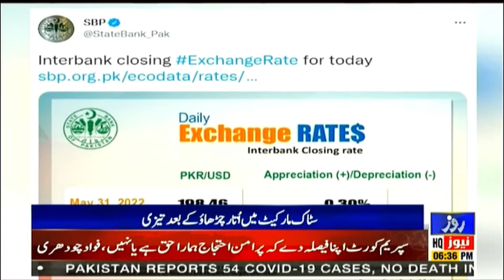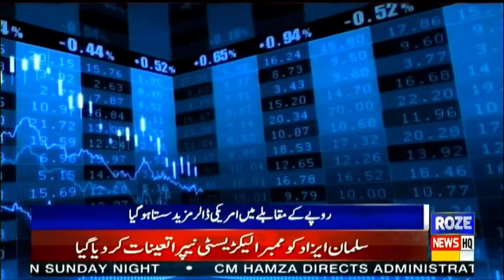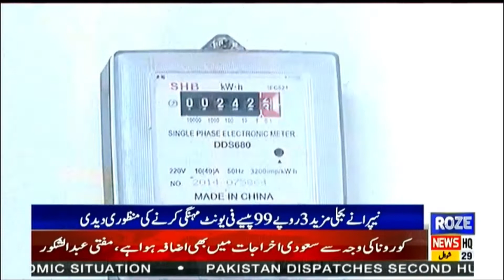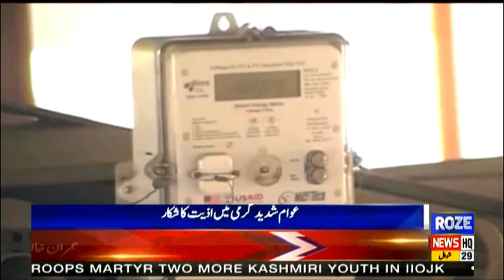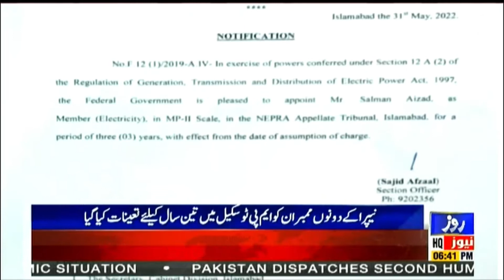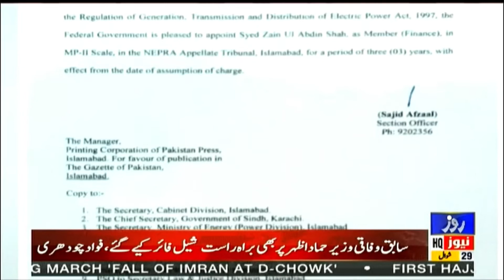Roze News Bulletin | 06:00 PM | 31 May 2022